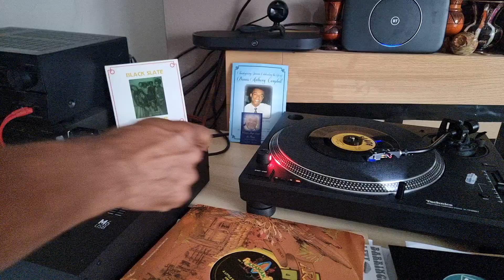ROMANS DUB - BLACK SLATE 🔥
A Black Slate Production